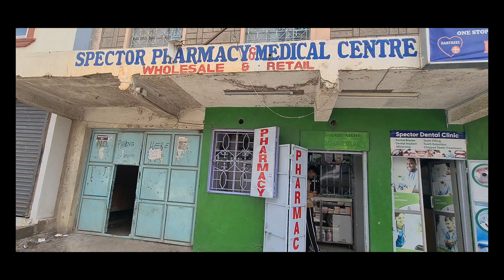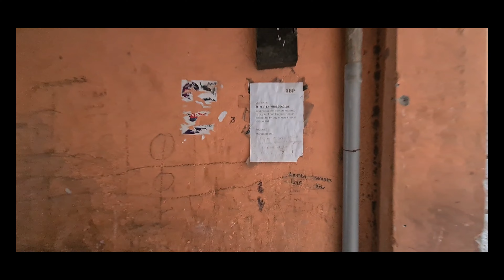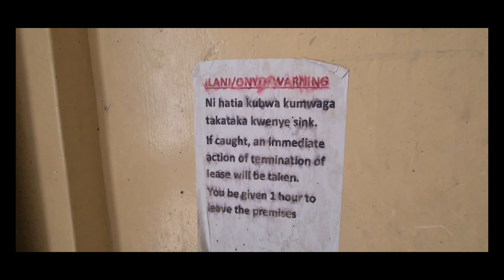The Biggest Mall in Africa and Eastleigh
Business Bay Square (BBS) Mall, Kenya's largest shopping centre  located along General Waruingi Street, Eastleigh area, Nairobi. The shopping mall has 3,500 shops, 3 Hospitals, 12 Banks, Mosque facility (envisioned to comfortably accommodate around 1,500 persons), Office spaces, 32 Restaurants, 2,200 Parking Facilities and Entertainment Facilities.